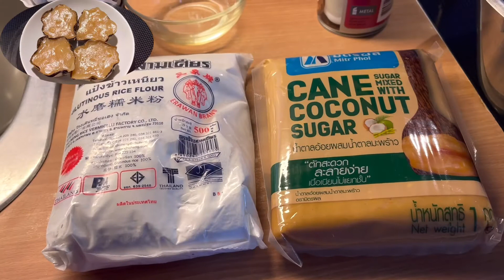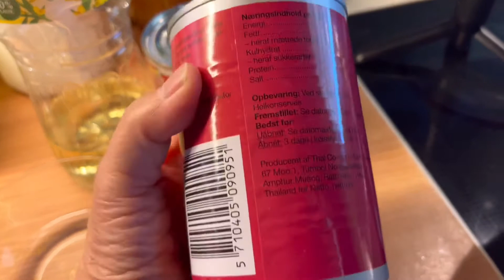ขนมเข่งสูตรกะทิ นมสด#หวานหอมมันอร่อย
สวัสดีค่ะทุกคน วันนี้ป้าจะพาไปชมการทำขนมเข่ง สูตรใส่กะทิ นมสด ฝากติดตามเป็นกำลังใจให้ป้าด้วยนะคะ
ส่วนผสมมีดังนี้
กระทงสำหรับนึ่ง
น้ำมันพืช สำหรับทากระทง